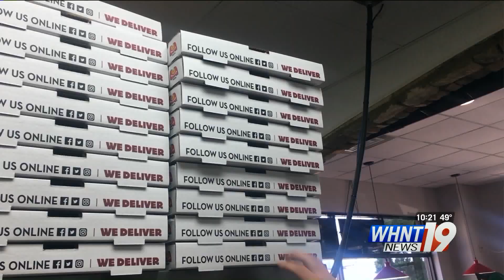Marco's Pizza Pro PKG